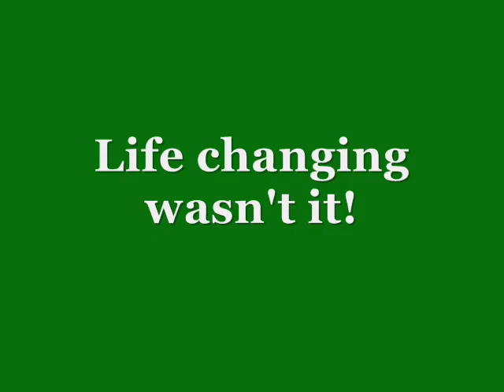Horsefly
we made this song up after being attacked by a horsefly